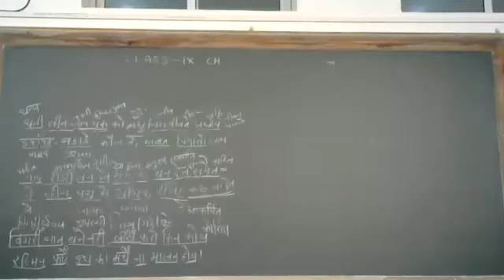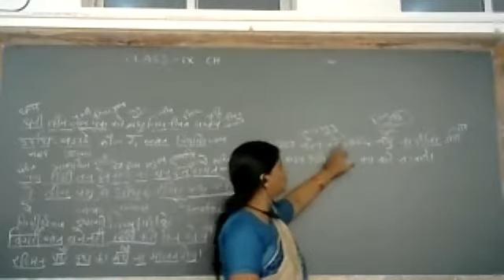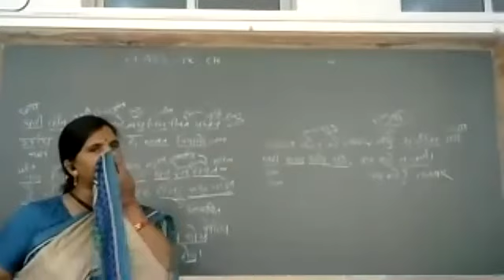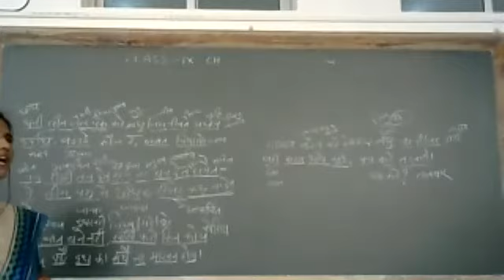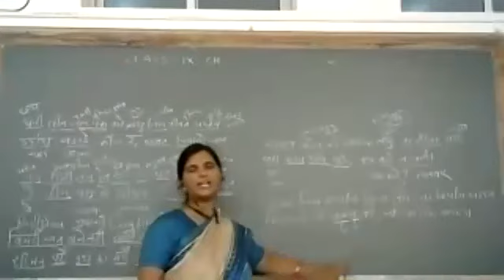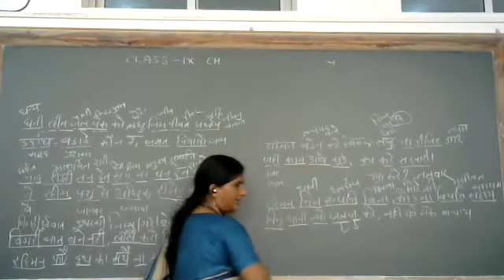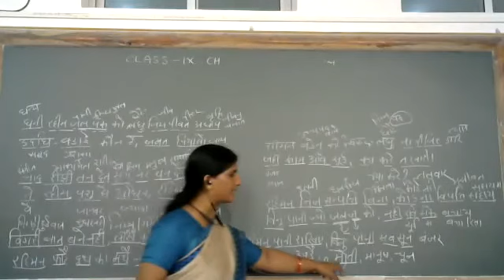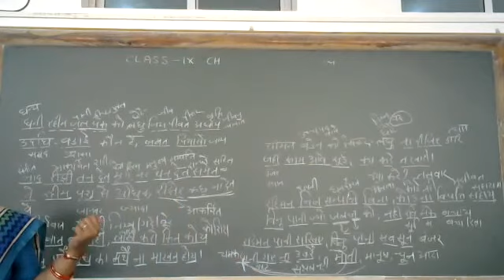रहीम दास जी - दोहे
Class - IX - Hindi - Online Class 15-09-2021 By Hemlata Ma'am (LPS)